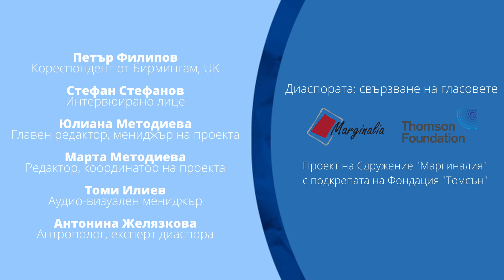Диаспората Великобритания Интервю със Стефан Стефанов